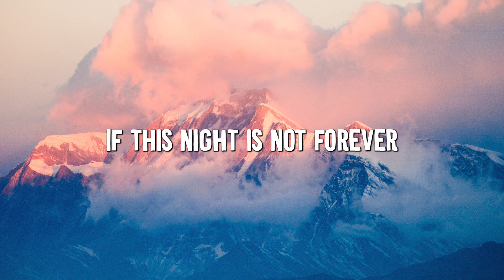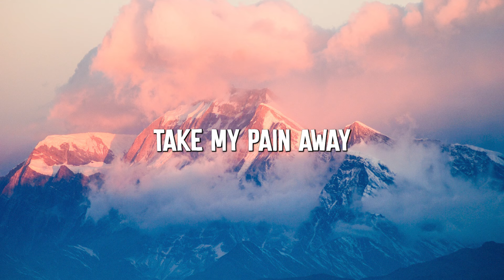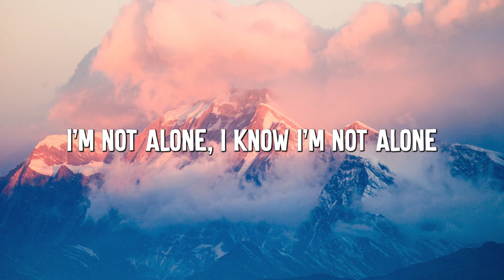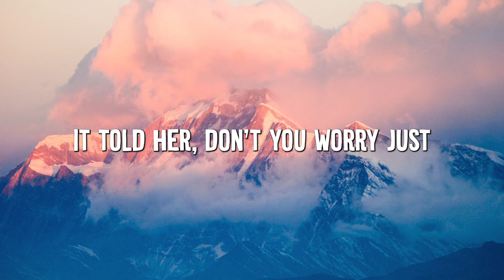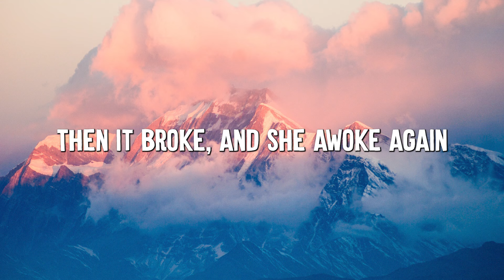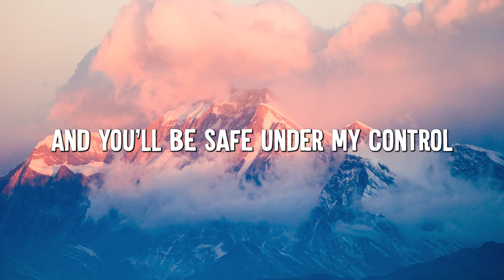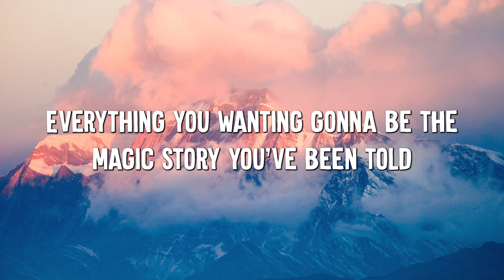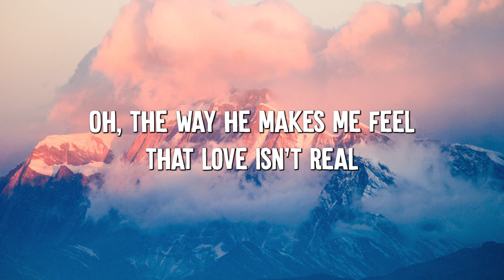Alone - Alan Walker (Lyrics) || Lily, Cupid, Fifty Fifty (Mix Lyrics)